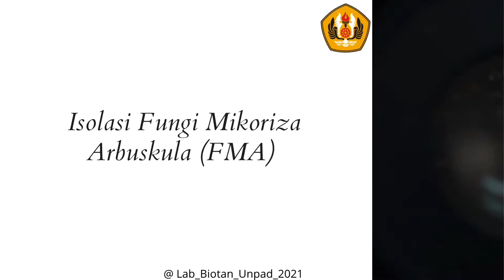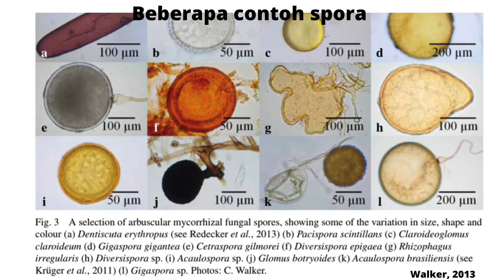PRAK KE-3 ISOLASI FUNGI MIKORIZA ARBUSKULA & INFEKSI AKAR FMA - Biotek Pertanian (Lab. Biotan Unpad)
Praktikum Mata Kuliah Bioteknologi Pertanian
Praktikum ke-3. Isolasi Fungi Mikoriza Arbuskula dan Pengamatan Akar Tanaman Terifeksi Fungi Mikoriza Arbuskula (FMA)

Laboratorium Biologi Tanah
Departemen Ilmu Tanah dan Sumberdaya Lahan
Program Studi Agroteknologi
Fakultas Pertanian
Universitas Padjadjaran